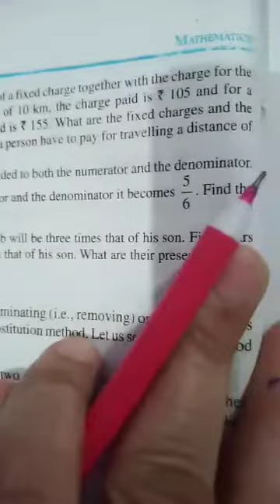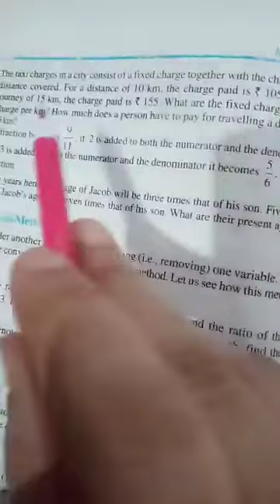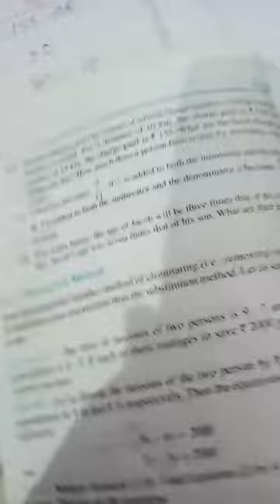Chapter 3 ex 3.3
Date 14/05/2020 ex3. 3